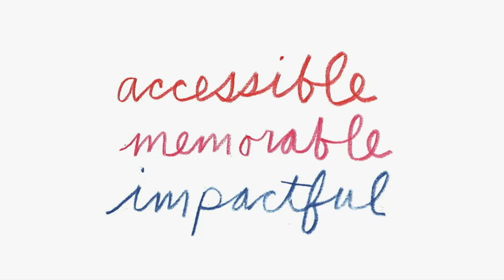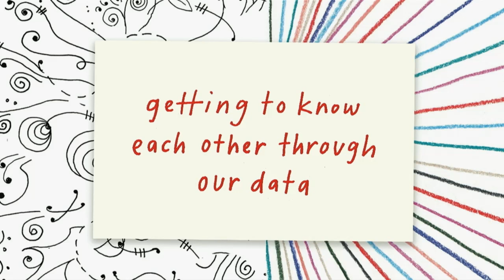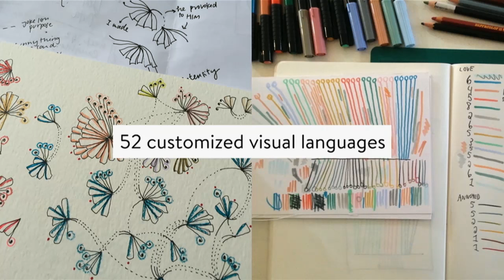Drawing Insights from Imperfection - Stefanie Posavec - Strata+Hadoop World London 2016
Stefanie Posavec discusses the insights she gained spending a year on her intensive Dear Data project.
This is a keynote presentation from Strata + Hadoop World in London 2016.